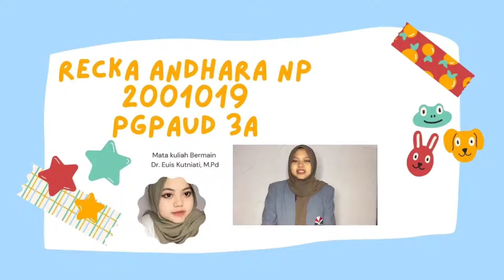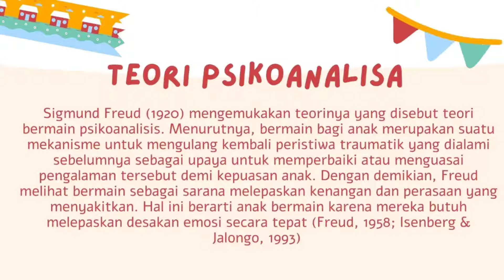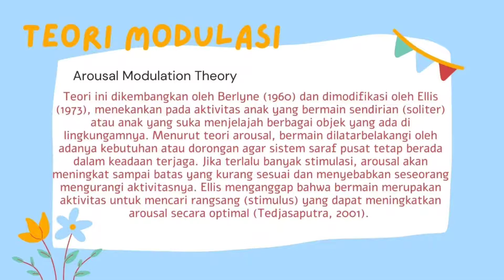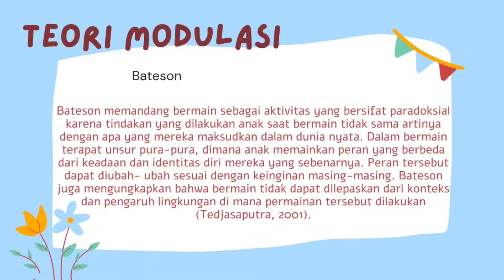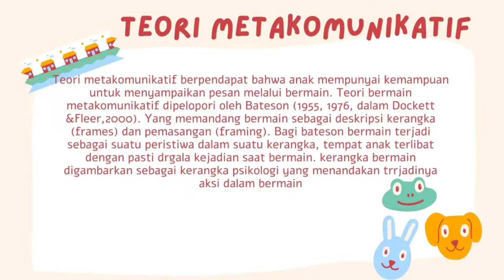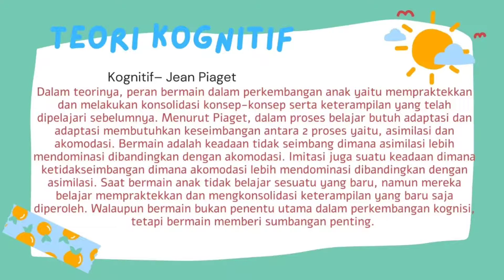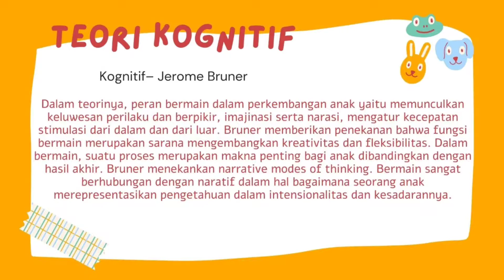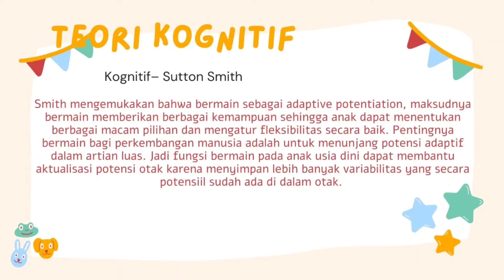Teori Kontemporer_Recka Andhara Np (2001019) PGPAUD FIP UPI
Asslamualaikum semua, perkenalkan Nama saya recka andhara Np dengan NIM 2001019 dari PGPAUD-3A FIP UPI
Dengan di Uploadnya vidio ini untuk memenuhi Tugas UTS matakuliah Bermain dan Untuk memberikan Vidio pembelajaran bagi teman teman semua agar dapat memahami dan mempelajari mengenai Pembelajaran Bermain AUD.

Terimakasih Kepada Penonton yang telah menonton Vidio Pembelajaran ini semoga Bermanfaat:)

Thank youu gaiss.